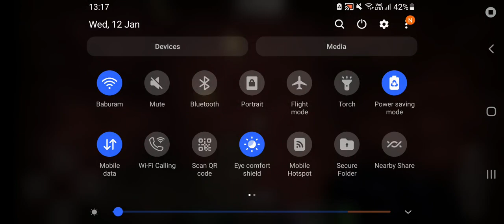a big portal in minecraft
a huge ?portal¿